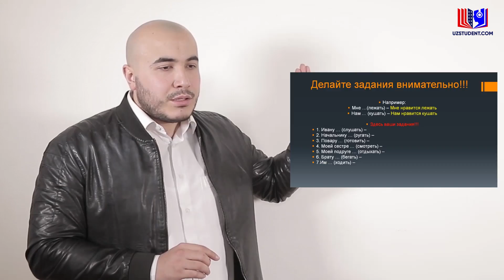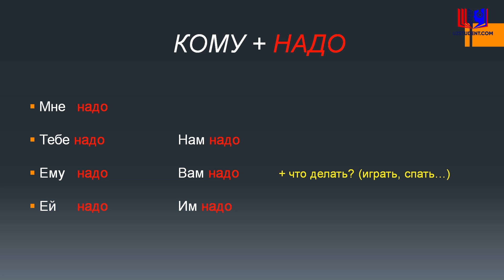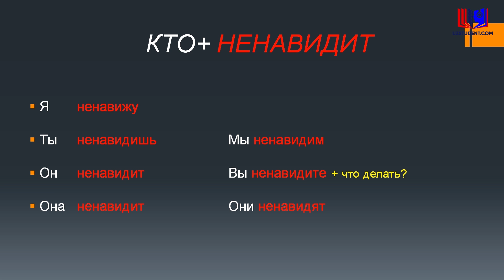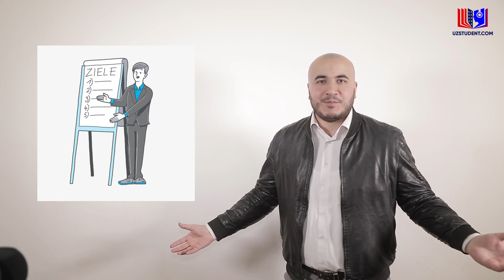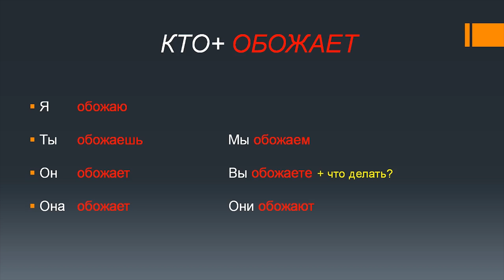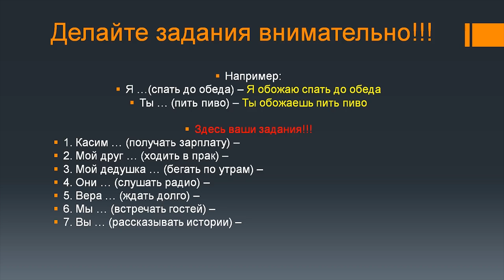RUS TILIDA YAXSHI KO'RAMAN DEB QANDAY AYTASIZ?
Ijtimoiy tarmoqlar.